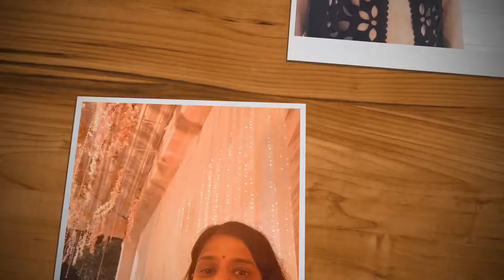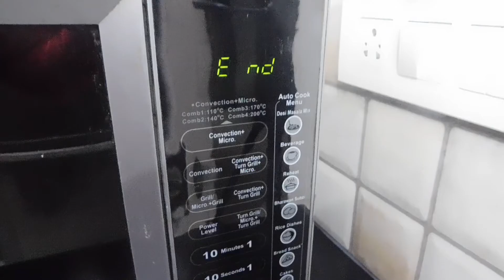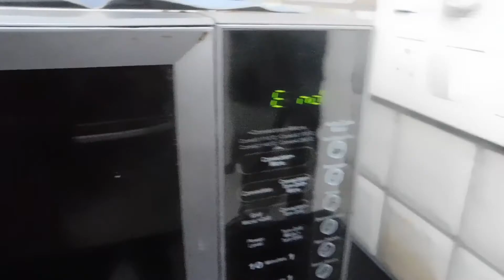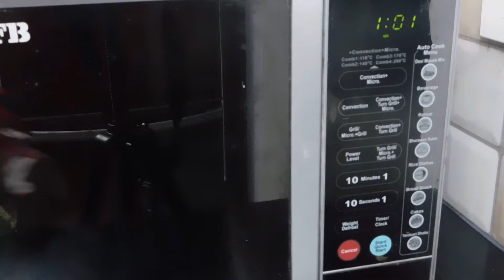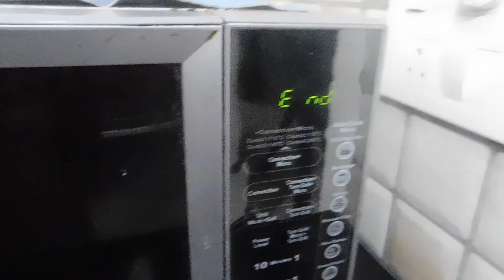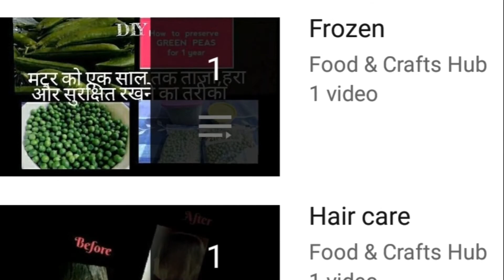New Year Special-Instant Mung dal halwa Recipe|How to make mung dal halwa in Microwave|मूंग दाल हलवा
Here I am giving a perfect and different recipe of Mung dal halwa.आप बहुत बार मूंग की दाल का हलवा बनाने की सोचते हैं, पर मूंग की दाल का हलवा बनाने
में बहुत ज्यादा समय लगता है, और आप उसे बनाने का विचार छोड़ देते हैं, आपकी इसी मुश्किल को solve करने के
लिए मै आपको easy & quick recipe बता रही हूॅ, आपको मूंग दाल हलवे की ।
please Try it, & enjoy this mouthwatering Recipe.